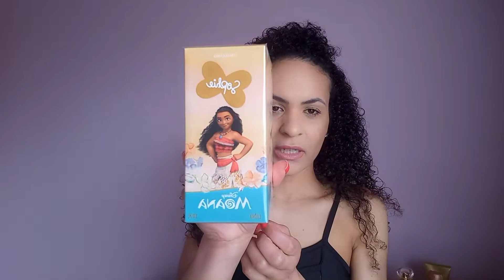abertura de caixa Oboticário ciclo 16/2021 com bate papo e dicas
Bora pra uma abertura de caixa, com um bate papo leve e algumas dicas.